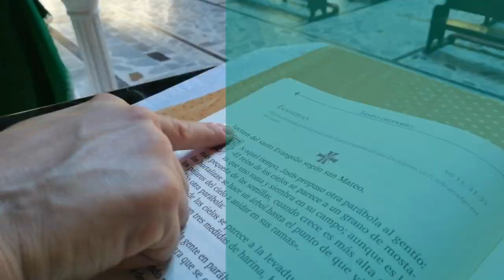La Biblia Palabra Viva - Evangelio según san Mateo (17,1-9)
Lectura del santo evangelio según san Mateo (17,1-9):

En aquel tiempo, Jesús tomó consigo a Pedro, a Santiago y a su hermano Juan y se los llevó aparte a una montaña alta. Se transfiguró delante de ellos, y su rostro resplandecía como el sol, y sus vestidos se volvieron blancos como la luz. Y se les aparecieron Moisés y Elías conversando con él.
Pedro, entonces, tomó la palabra y dijo a Jesús: «Señor, ¡qué bien se está aquí! Sí quieres, haré tres tiendas: una para ti, otra para Moisés y otra para Elías.»
Todavía estaba hablando cuando una nube luminosa los cubrió con su sombra, y una voz desde la nube decía: «Éste es mi Hijo, el amado, mi predilecto. Escuchadlo.» Al oírlo, los discípulos cayeron de bruces, llenos de espanto.
Jesús se acercó y, tocándolos, les dijo: «Levantaos, no temáis.» Al alzar los ojos, no vieron a nadie más que a Jesús, solo.
Cuando bajaban de la montaña, Jesús les mandó: «No contéis a nadie la visión hasta que el Hijo del hombre resucite de entre los muertos.»